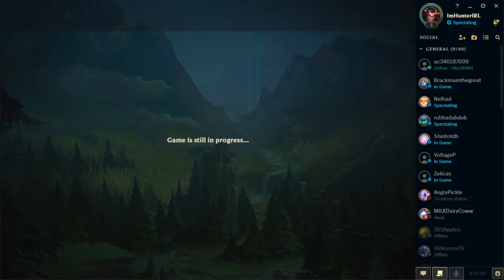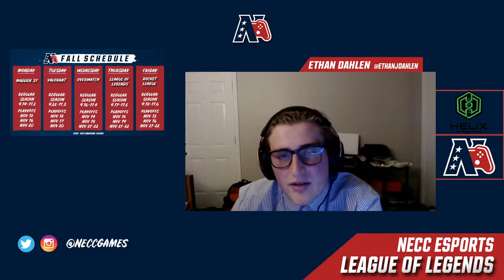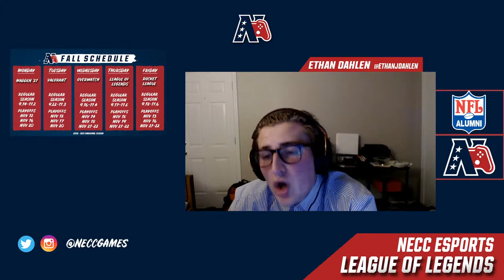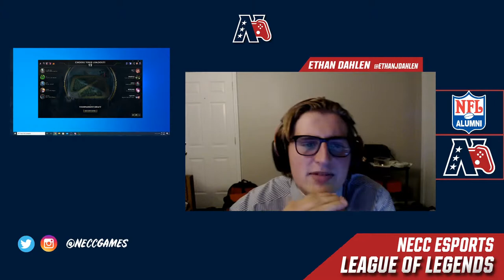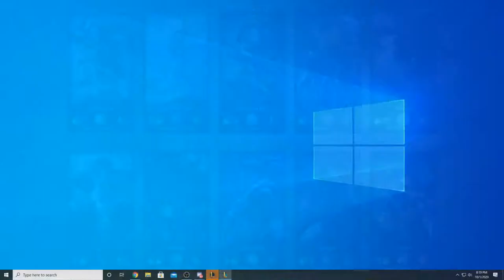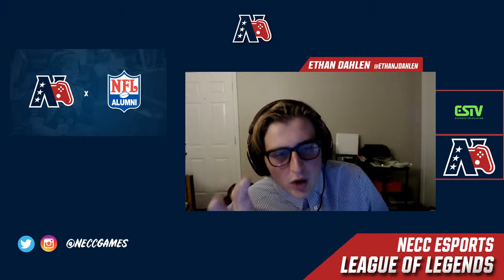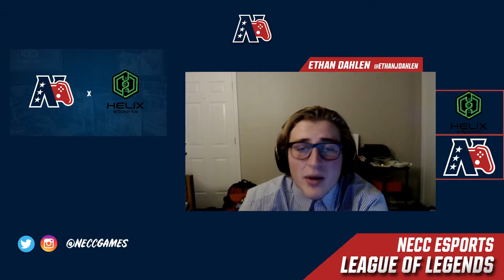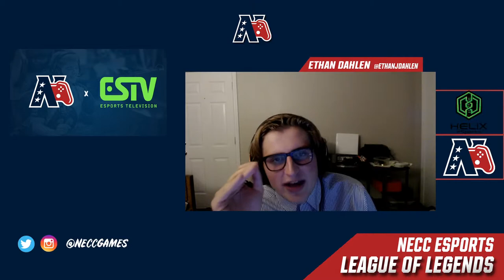NECC League of Legends Week 3 | Jackson College v. Midland University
Join us tonight as a Jackson College goes up against Midland University! Casted by Ethan Dahlen

NECC Twitch:
Our Partner Socials:
ESTV Twitch: